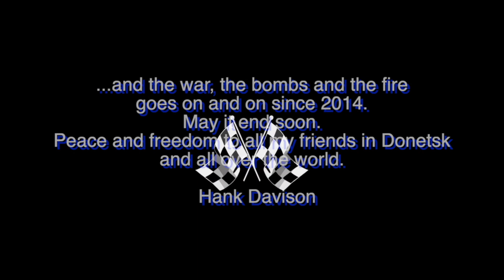Dickey F Band feat. Hank Davison - Trambled Under Foot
...and the war, the bombs and the fire
goes on and on since 2014.
May it end soon.
Peace and freedom to all my friends in Donetsk
and all over the world.
Hank Davison

Trambled Under Foot
Tribute to Led Zeppelin
written by
Robert Plant, Jimmy Page, John Paul Jones

based on Robert Johnson's 1936 "Terraplane Blues.

DPR - GER
Donetsk People’s Republic - Germany

Hank Davison - vocals
Gennady Tashkevich - drums
Valery Sokolov - bass
Piff Riley - piano
Sergey Dickey Fedotov - guitars, mixing and mastering

produced by
Dickey F
Blues International LTD
Dickey F - Records
2021

Hank Davison
HDW - Hank Davison Workshop
2023